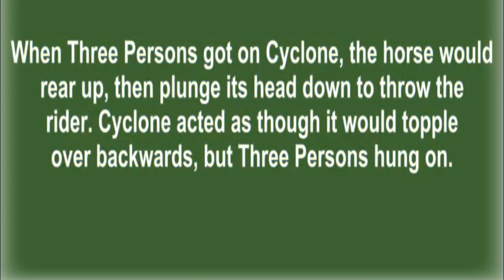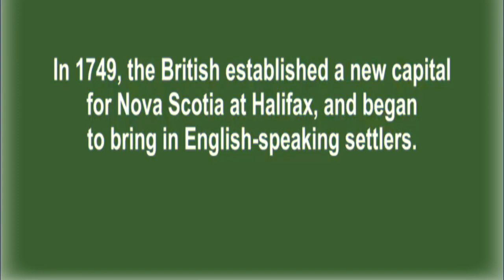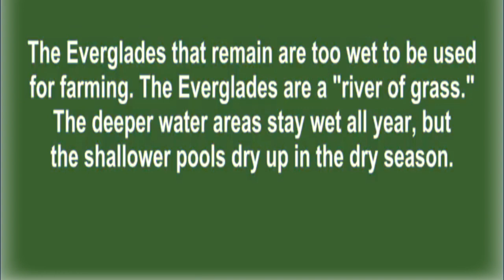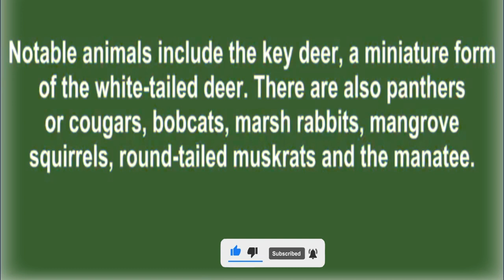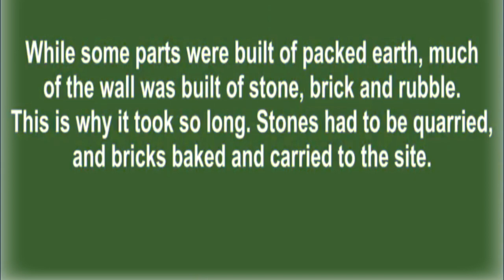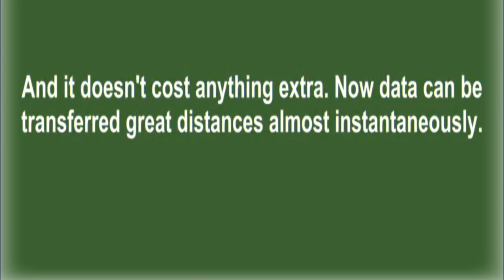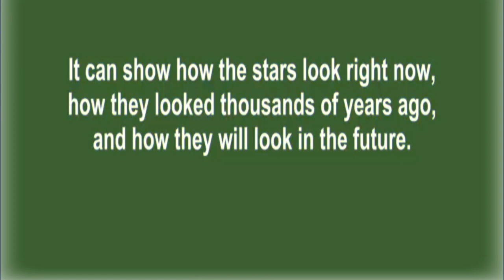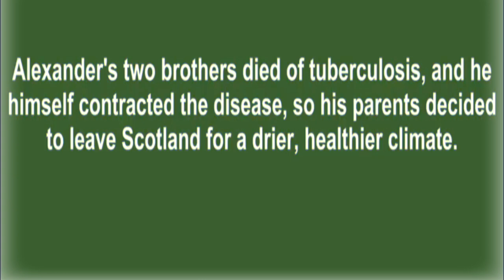The English communication for speaking skill Speaking Skill